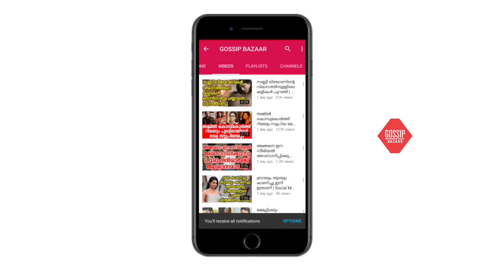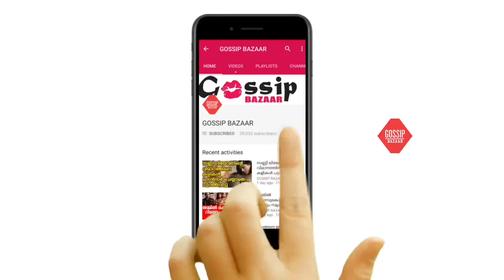വിജയ്‌യുടെ പുലി സിനിമ ബോക്‌സ് ഓഫീസിൽ പരാജയമാകുവാനുള്ള 10 കാരണങ്ങൾ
Watch വിജയ്‌യുടെ പുലി സിനിമ ബോക്‌സ് ഓഫീസിൽ പരാജയമാകുവാനുള്ള 10 കാരണങ്ങൾ